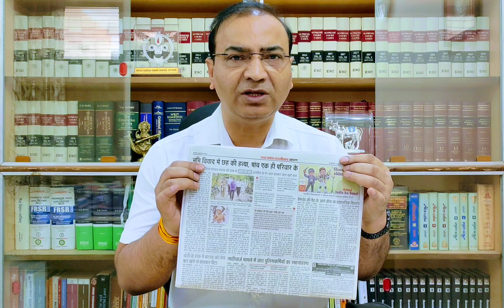देवरिया में एक ही परिवार के पांच लोगों की हत्या का जिम्मेदार कौन??